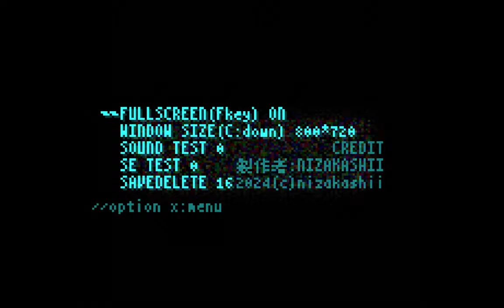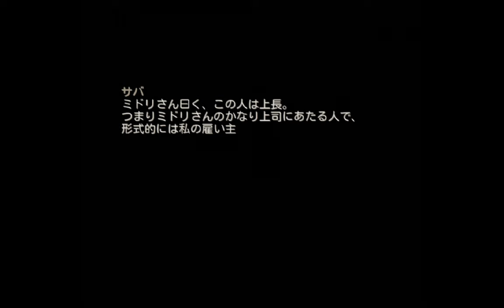NEHONOBASA - First full playthrough (1,041,450, 6 continues)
I did the same thing I did in my first Magic Vigilante playthrough: Start at 1 HP, then increase HP by 1 for each continue

This game is pretty damn hard. The Final boss especially feels like you're fighting God Himself.

Here's a link if you think you can do better than me